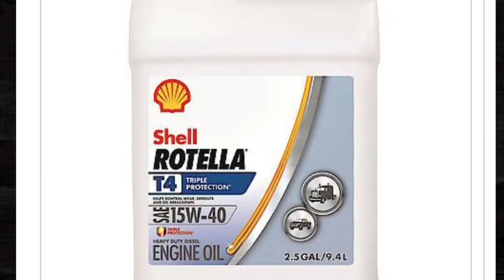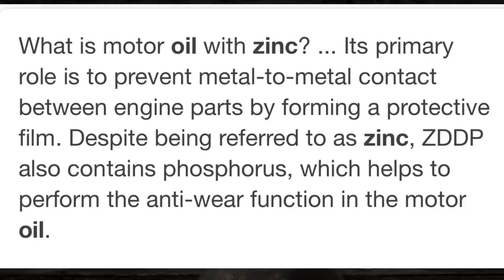The only oil you should run in your jeep 4.0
The best oil for the Jeep 4.0

This is a reply email I got from Shell when I asked about ZDDP content of the new formula Rotella
Thank you for your interest in Shell products.

Our Rotella T4 15W-40 (CK-4) contains about 1200 ppm of zinc and 1100 of phosphous. These are the components of the ZDDP for anti-wear protection.
Rotella T4 15W-40 (CK-4) is generally recommended for older flat tappet cam motors.

Do not buy STP oil treatment for the purpose of Zinc or ZDDP additive. I made this mistake after reading the 15oz bottle stating it's first ingredient is Zinc.
I later found out from STP there is only 5ppm of ZDDP